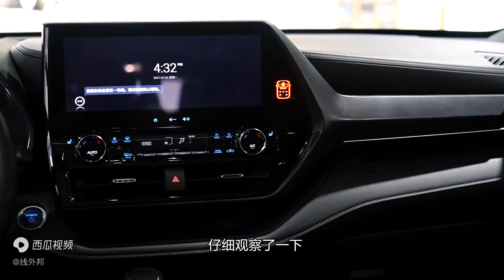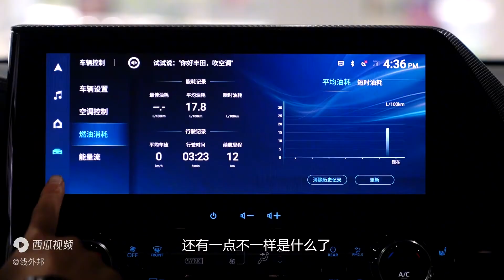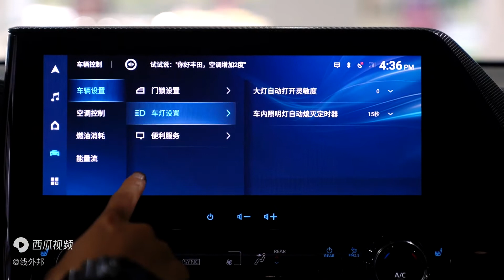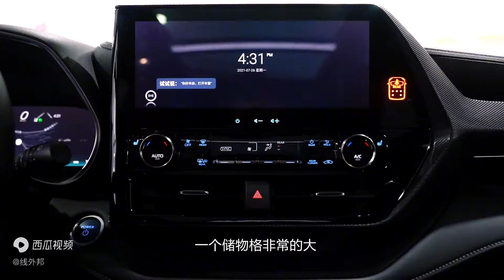探店皇冠陆放：一场与汉兰达的兄弟杀，免不了